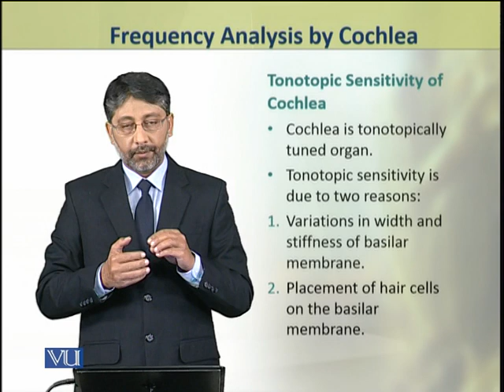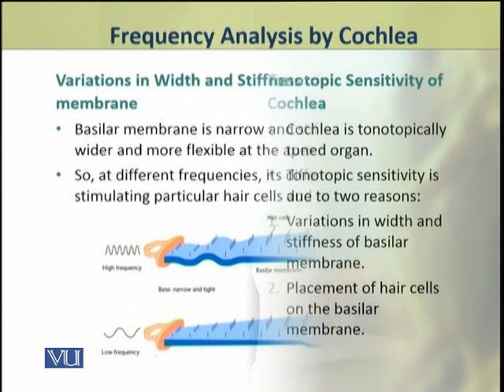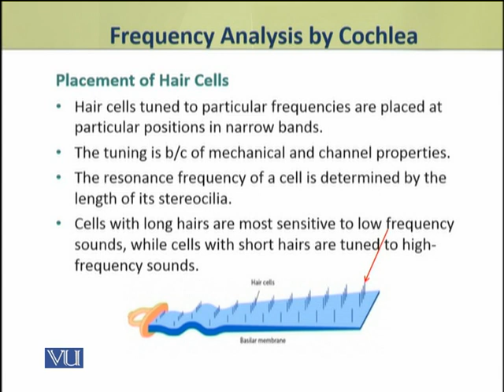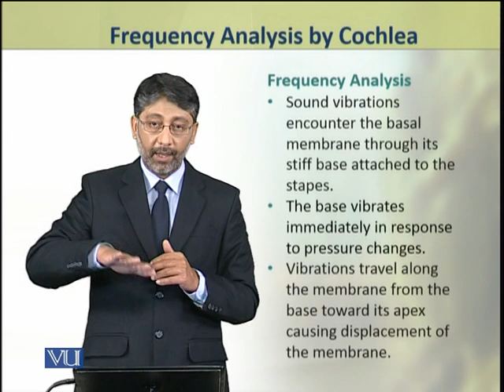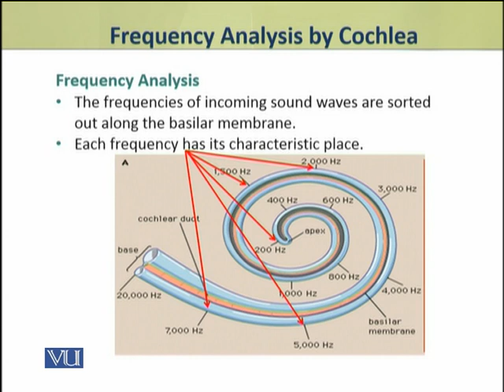Frequency Analysis by Cochlea | Animal Physiology and Behavior (Theory) | ZOO502T_Topic059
Topic059: Frequency Analysis by Cochlea,
By Dr. Ateeq ul Jaleel